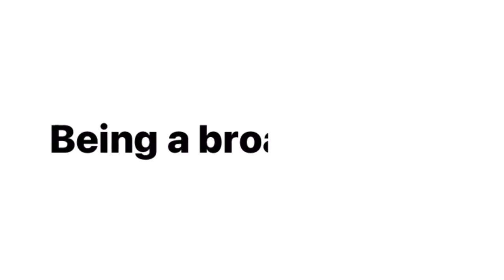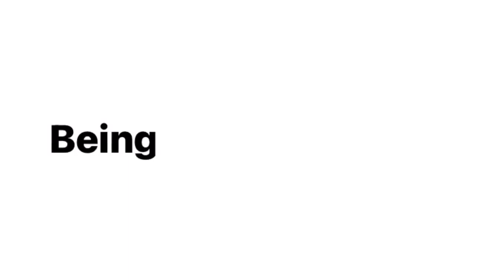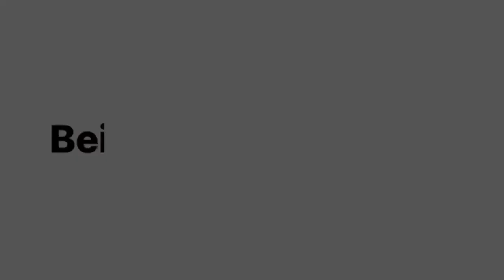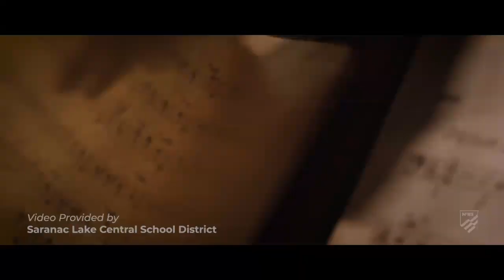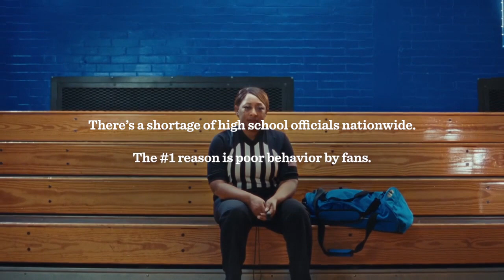MORRIS CATHOLIC VS SADDLE RIVER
NON PUBLIC B PLAYOFFS